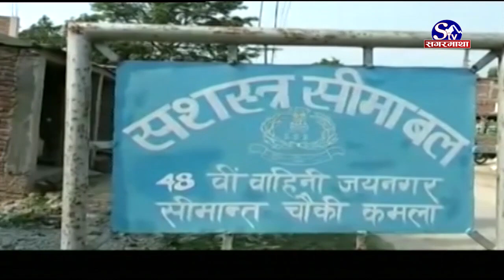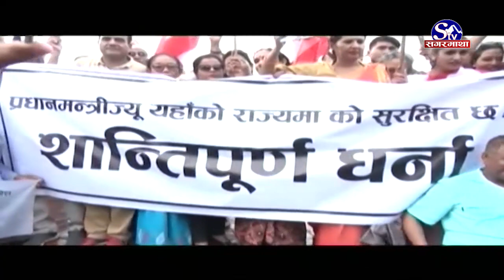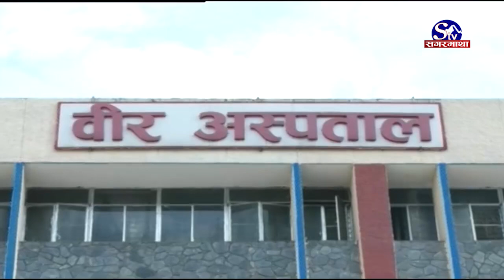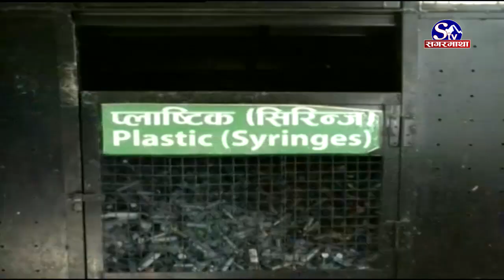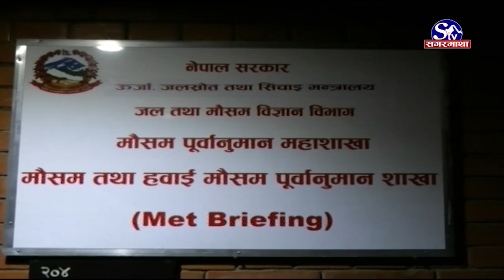सगरमाथा प्राइम समाचार २८ भाद्र २०७६ । Sagarmatha Prime News